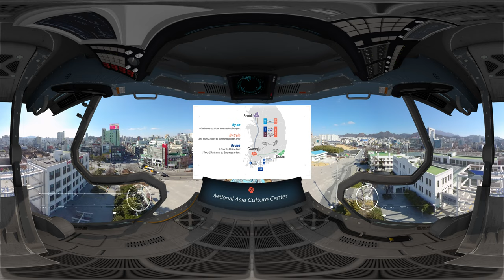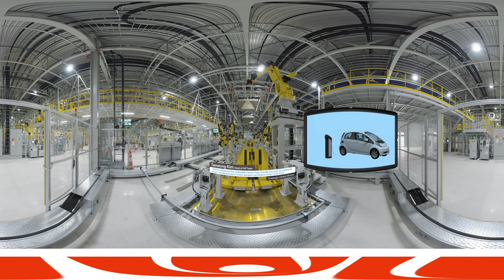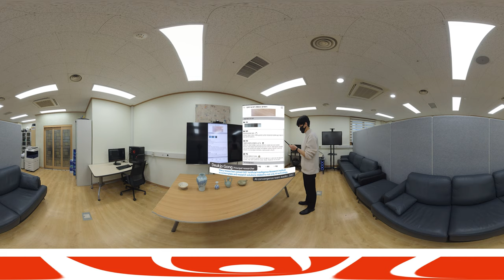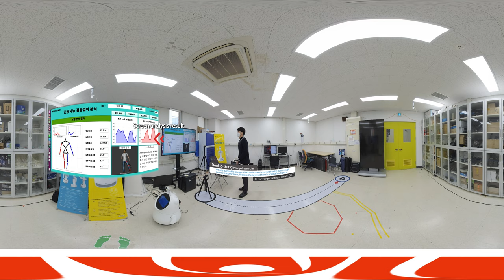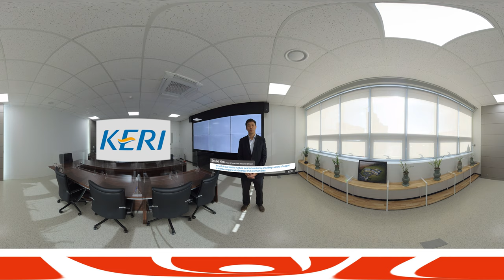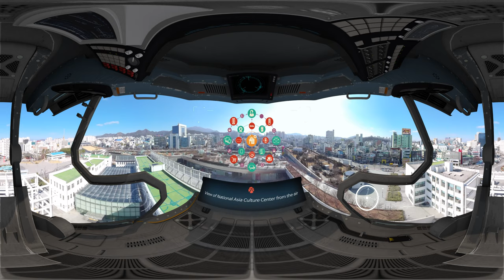2021 Gwangju Free Economic Zone(GJFEZ) 360° VR Promotional Video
2021 Gwangju Free Economic Zone(GJFEZ) 360° VR Promotional Video